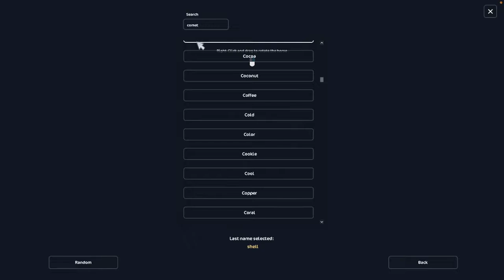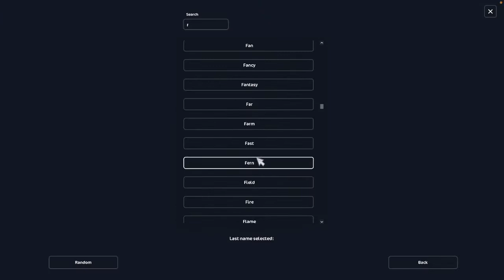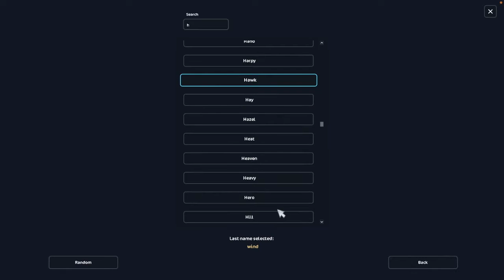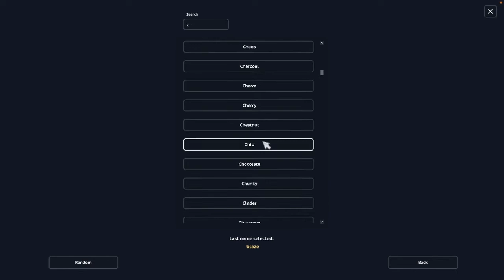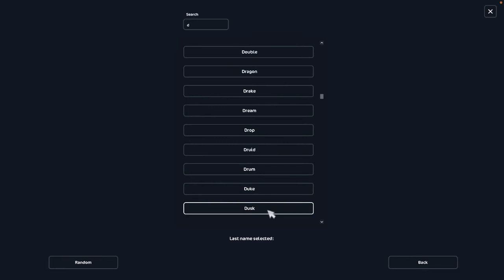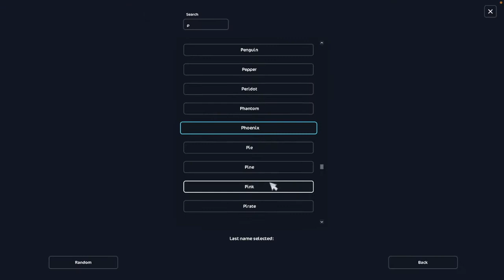Names For Your NEW Belgian Warmblood || STAR STABLE ONLINE || Ida Starsong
What's up guys and gals! Loving the new Belgian Warmbloods? I sure am but I'm broke atm XD! But anyway, if YOU can afford them, here's some neat name ideas! Each warmblood has a different number of name ideas than others. It's just ones that I could think of off the top of my head but anyway. hope you like them! ENJOY!